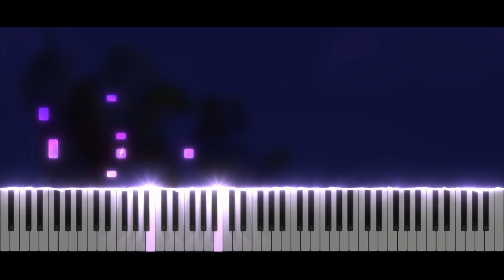The Legend Of Zelda Phantom Hourglass - Wake Up, Link! | Piano Tutorial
Take care ❤️

Softwares used :
- 🎵 FL Studio
- 🎹 SeeMusic Visualizer
- ❤️ Cinema4D
- 🎬 After Effect
- 🖼️ Photoshop

Time code :
00:00 Intro
00:06 Musique